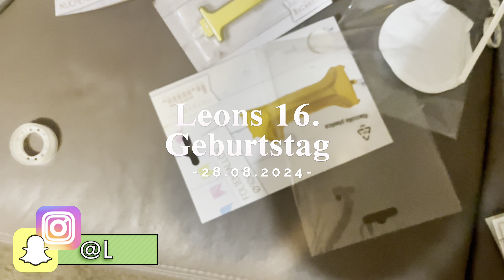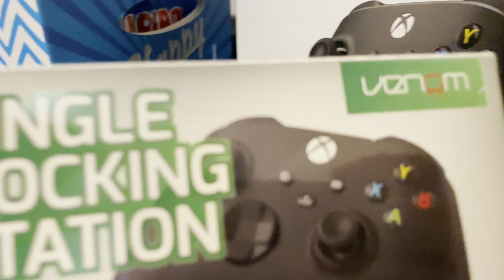SWEET 16 🎂 HAPPY BIRTHDAY LEON 🤩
Heute feiern wir Leon's 16. Geburtstag und er zeigt euch seine Geschenke!

▶️▶️  Unsere Ausrüstung ◀️◀️
☞ 2. Vlog-Kamera
☞ 2. Stativ

Briefe oder Päckchen bitte an folgende Adresse senden:
VanThom Management
Hermannstraße 77
12049 Berlin